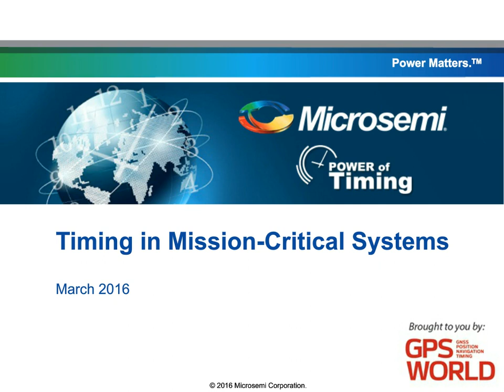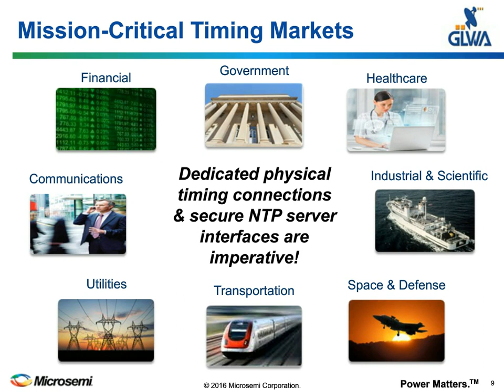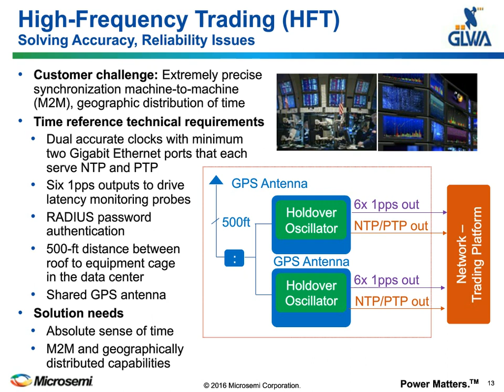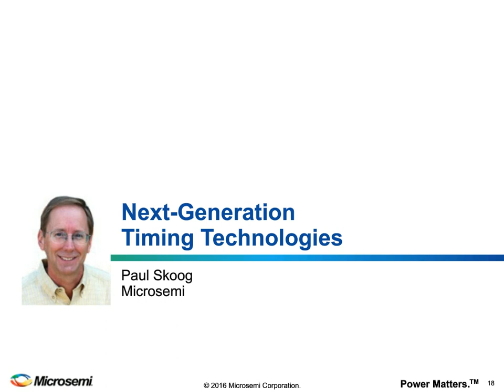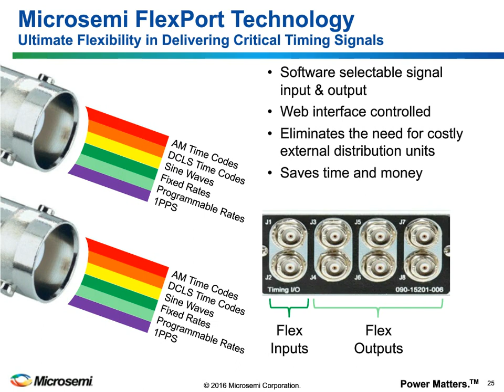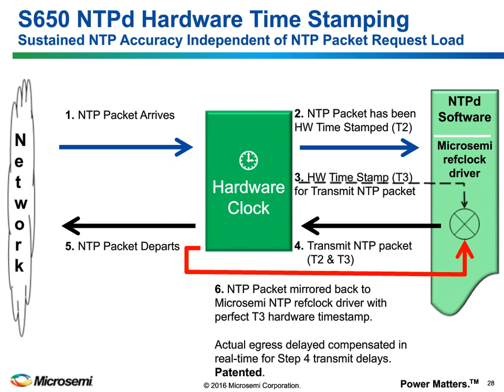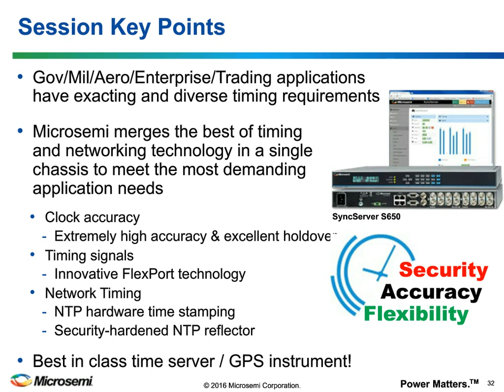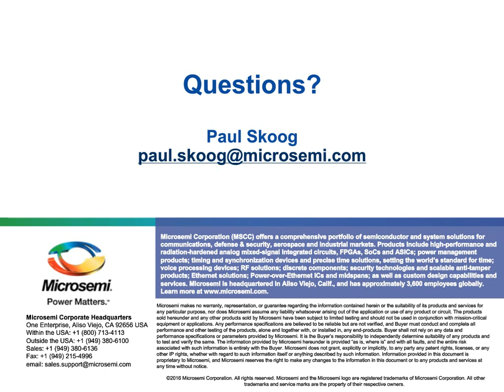Timing in Mission-Critical Systems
You’ll hear from our expert speaker panel about real-life timing challenges in mission-critical applications, such as satellite and military communications, test ranges and radar; time transfer accuracy and stability via GPS or PTP; and what technologies to look for in your next-generation instrument class clock to cost-effectively deliver accurate and stable time and frequency signal types, signal output flexibility and robust security.

Speakers: Paul Skoog, Microsemi Corporation; Scott Williams, G.L. Williams Associates; and James L. Wright, Range Generation Next